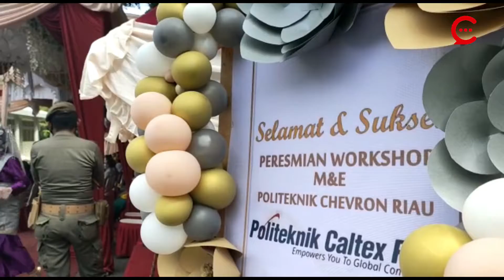GUBERNUR RESMIKAN MEKANIKAL & ELEKTRIKAL WOKRSHOP PCR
PEKANBARU (CAKAPLAH) - Gubernur Provinsi Riau Syamsuar meresmikan Mekanical & Electrical Workshop Politeknik Caltex Riau (PCR). Peresmian ini ditandai dengan penandatanganan prasasti dan pemotongan pita, Jumat (19/11/2021).

Gubernur dalam sambutannya mengucapkan tahniah dan penghargaan kepada Politeknik Caltex Riau yang pada tahun ini genap 20 tahun berkhidmat bagi peningkatan kualitas sumber daya manusia di Provinsi Riau.